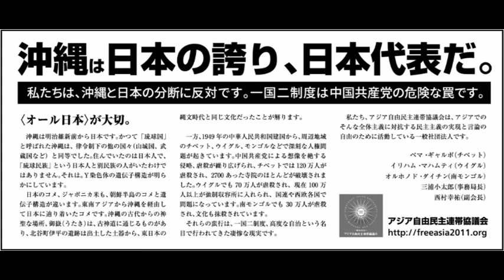【訂正版】沖縄知事選挙と新潮45休刊事件西村幸祐 AJER2018.9.28(7)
シリーズ　「ウィークエンド西村」

第207回沖縄知事選挙と新潮45休刊事件
西村　幸祐氏
前半
収録日2018/9/26

西村幸祐著『報道しない自由―ーなぜ、メディアは平気で嘘をつくのか』